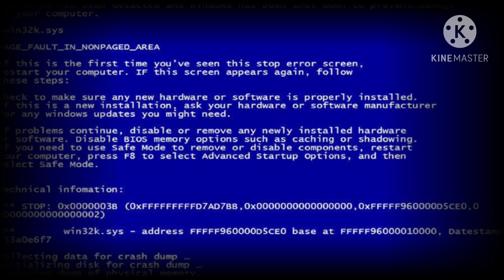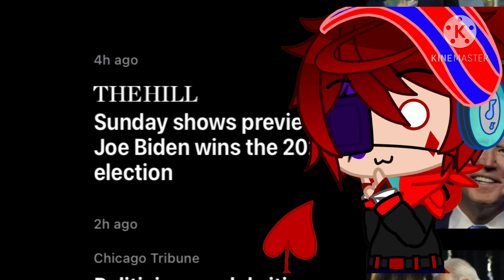Gc/fnaf) FNAF song | shadow Bonnie rap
I comment said that “shadow Bonnie rap” and then I just “ok”

At the end FINALLY JOE BIDEN WINNNNNSSSSSS

the new president is here

Celebrate sound effect

Be safe and wash your hands